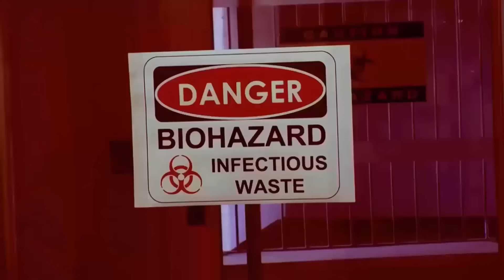ZOMBIE WALK BORDEAUX 2016